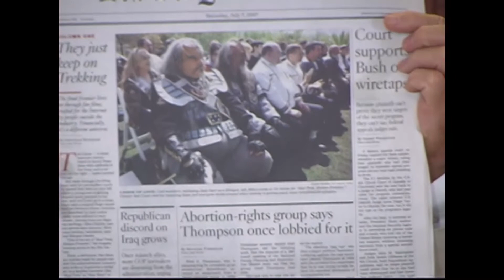History 1 - Phoenix Cycle 1: Abraham to Akhenaten; Phoenix Cycle 2: Akhenaten to Homer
This is the seventy-ninth presentation in a weekly, two year-long series presented by Roger Weir. Weir delivered this presentation series from 2006 through 2007.